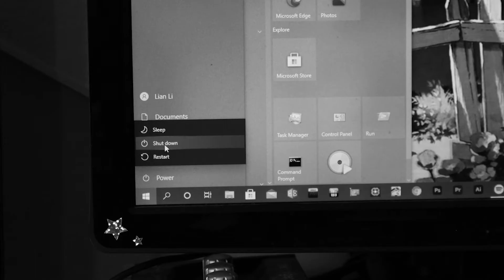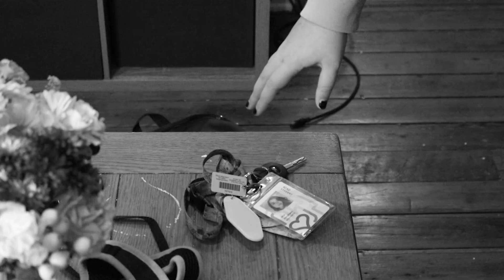"Double" a photo roman by Miya Junghans | SCAD FILM 100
*TW: LOUD STATIC*
HAPPY OCTOBER!!
STALK ME!